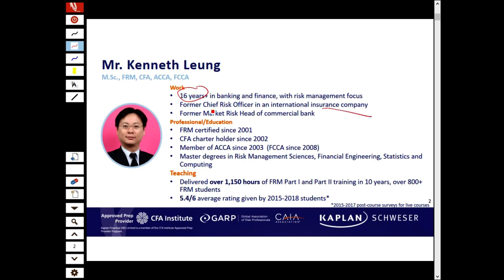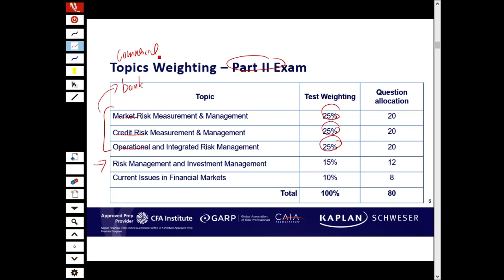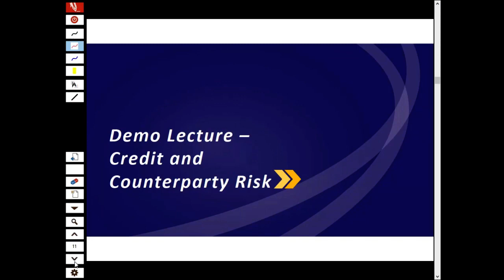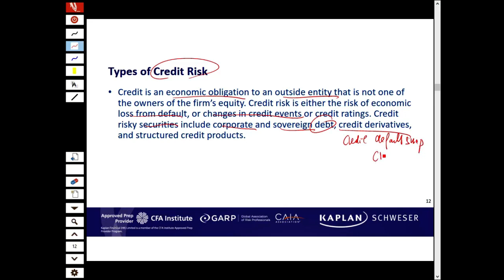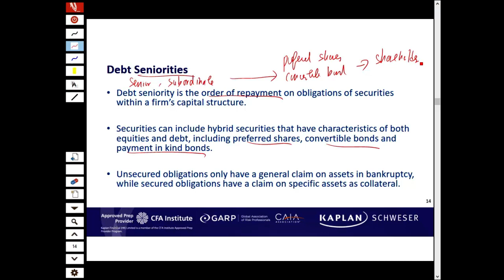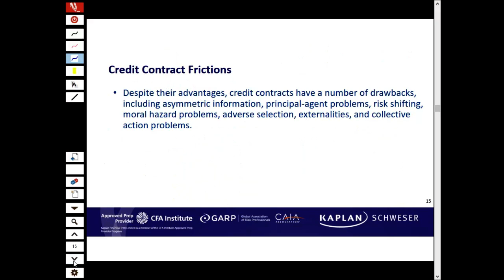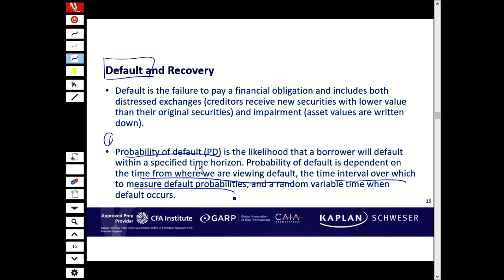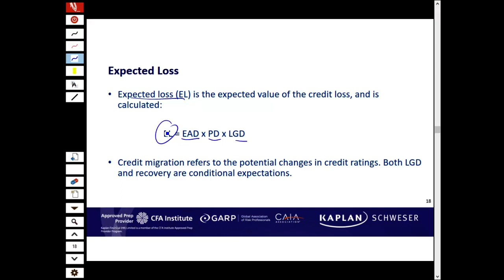FRM Part 2 – Counterparty Credit Risk – Mr. Kenneth Leung, M.Sc., FRM, CFA, ACCA, FCCA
Kaplan Instructor Mr. Kenneth Leung in Hong Kong presenting a section of Topic for the FRM Part II Exam.